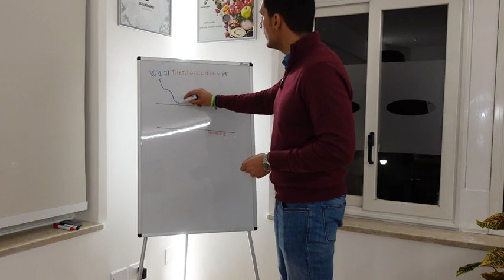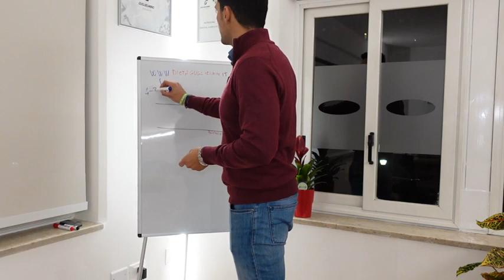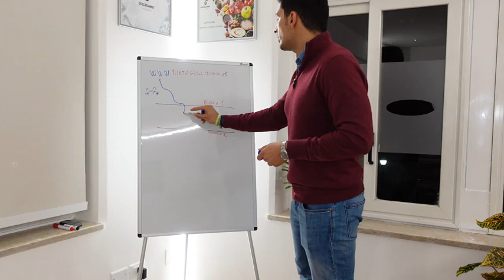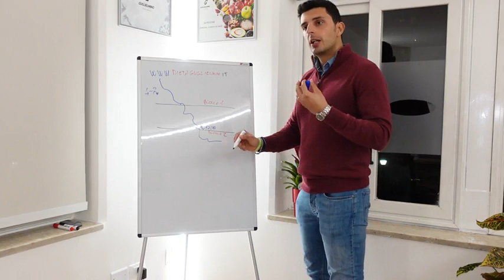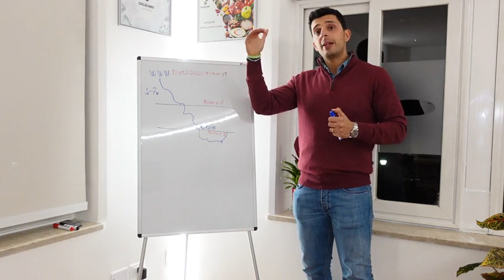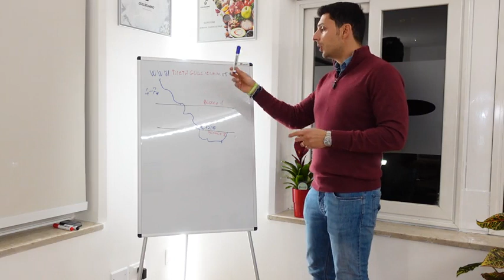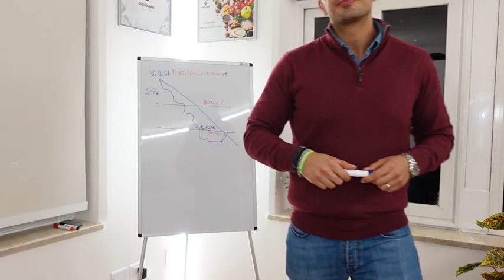Come avviene la perdita di peso?